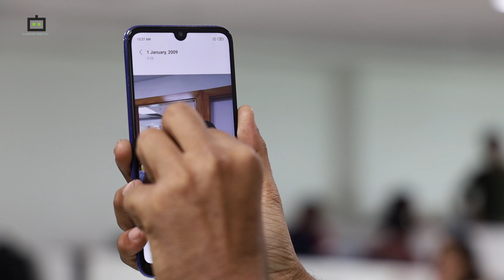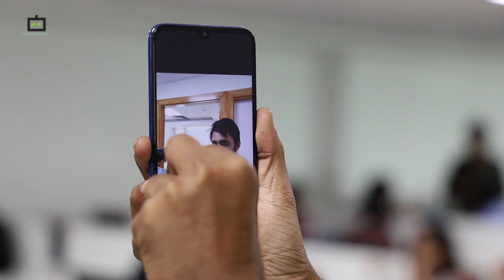32MP ಸೆಲ್ಫೀ ಕ್ಯಾಮೆರಾ ಪೋನ್ 'Redmi Y3' ಬೆಲೆ 9,999 ರೂ. ಮಾತ್ರ! | Xiaomi Redmi Y3 First Impressions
ಹೊಂದಿದ್ದು, ಅಂಡ್ರಿನೊ 512 ಗ್ರಾಫಿಕ್ಸ್ ಇರಲಿರುವ ಈ ಸ್ಮಾರ್ಟ್‌ಪೋನ್ 3 GB RAM ಮತ್ತು 32GB ಆಂತರಿಕ ಸಂಗ್ರಹ ಸಾಮರ್ಥ್ಯವನ್ನು ಒಳಗೊಂಡಿರುವ ಮಾದರಿಯಾಗಿದ್ದು, ಎಸ್‌ಡಿ ಕಾರ್ಡ್‌ ಮೂಲಕ ಬಾಹ್ಯ ಮೆಮೊರಿಯನ್ನು ವಿಸ್ತರಿಸಬಹುದು.